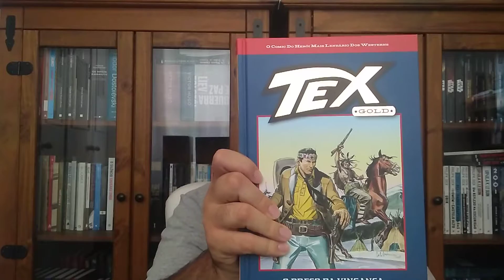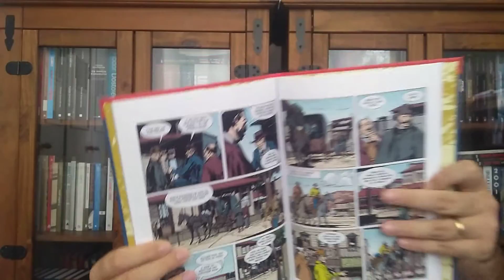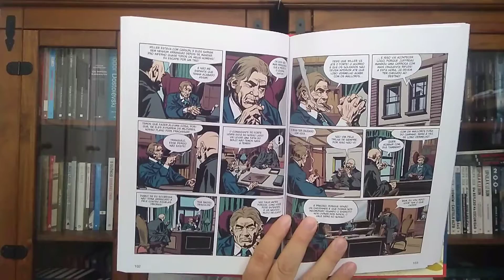Descobrindo TEX: O Preço da VINGANÇA (Tex Gold 9)